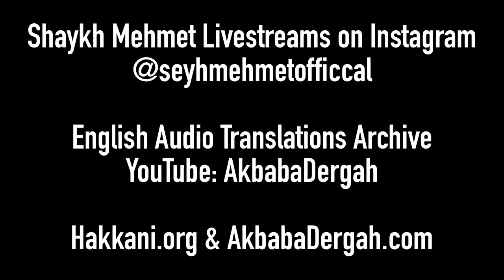Everybody will taste death [ENGLISH VERSION]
Sohbat from Mawlana Shaykh Muhammad Adil

6 November 2020 / 20 Rabi’ul Awwal 1442

Fajr Sohbat

Turkish only videos can be found at Hakkani.org
Livestreams on Instagram @seyhmehmetofficcal